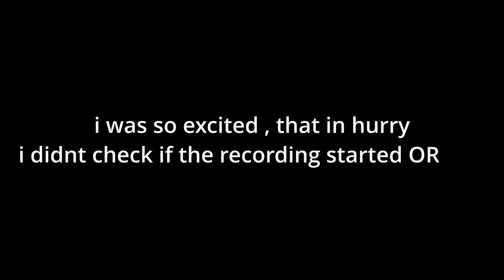Re-entering the Real World After 48 Days - Mountain Magic to City Madness, Reaching Manali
48 days of snow-capped peaks, roaring rivers, and starlit skies come crashing down to the hustle and bustle of Manali. "Re-entering the Real World After 48 Days - Mountain Magic to City Madness" is the story of one solo traveler's journey back to civilization, leaving behind the spellbinding embrace of Lahaul Spiti. Witness the raw beauty of the Himalayas through the lens of a transformed soul, and feel the whiplash of returning to traffic jams and honking horns. From navigating treacherous shortcuts to finding kindness in unexpected corners, this video is a rollercoaster of emotions, capturing the disorientation and the bittersweet joy of re-entry. Share the elation of reaching Manali, the struggle to adjust to city life, and the deep longing for the mountain whisper still echoing in your heart. This is a tale of finding yourself in the wilderness, and then finding your place back in the world, forever marked by the magic of 48 days in Spiti

Support on Google pay, Paytm - 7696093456

Travel Series -
Cycling in Kerala - shorturl.at/hovzX
Cycling in Karnataka - shorturl.at/oGK01
Cycling in Goa - shorturl.at/uwTV7
Goa Series - 2023 - shorturl.at/qOUV4
Cycling in Maharashtra -shorturl.at/wzM06

Cycling in Gujrat - shorturl.at/bltFI
Cycling in Rajasthan - shorturl.at/cCDLY
Leh Ladakh By Walk - 2022 - shorturl.at/rsAW2
Gujrat Q & A Series - shorturl.at/bxyFI
Triund Trek Q & A Series - shorturl.at/cqxDP
Kareri Lake Trek Q & A Series - shorturl.at/tNRU9
Kareri Lake Trek - shorturl.at/ajyBP
Sri Lanka Series - shorturl.at/xCLQZ

Cooking Stove 1
Insta 360 One X2